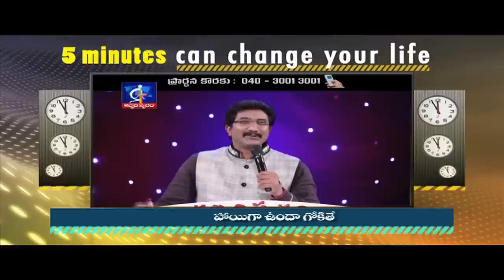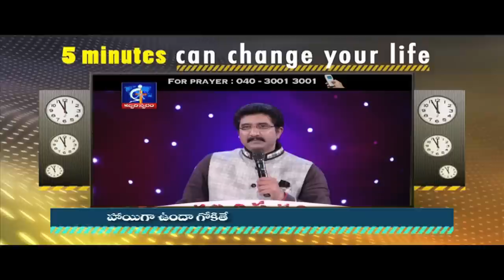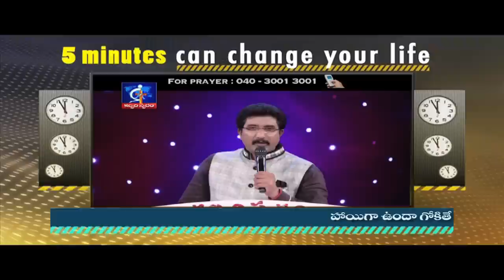Is it cozy while scratching?- Calvary Temple